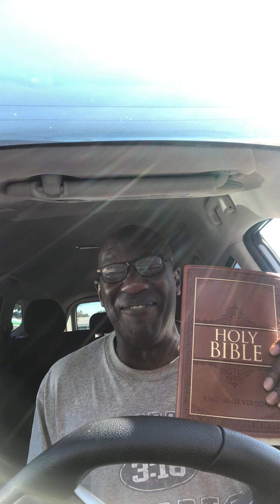fellowship with our Abba Father, fellowship with our Savior and fellowship with Spirit of His grace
God is faithful, by Whom ye were called unto the fellowship of His Son Jesus Christ our LORD. (1 Corinthians 1:9 KJV)